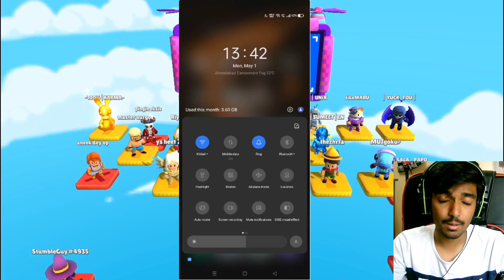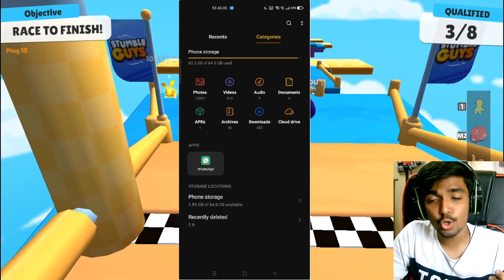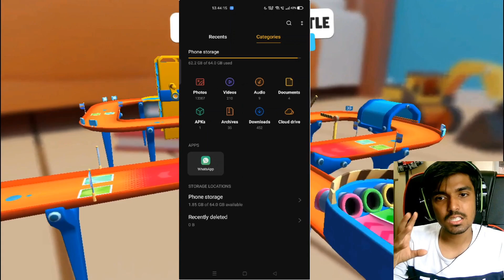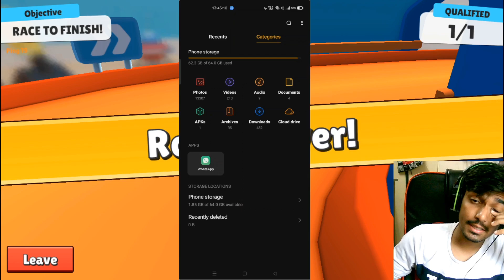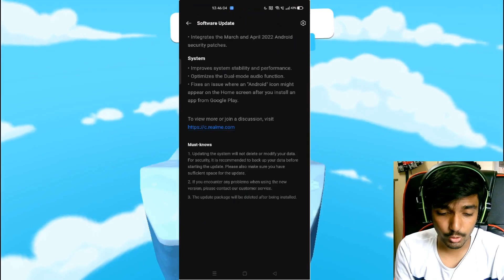Stumble Guys Error Disconnect 🔴 7 Solutions ✅ in One Video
Stumble Guys Error
Disconnected! You were disconnected from the game. Check your internet connection.

Stumble Guys Live | Unlimited Block Dash | Infinity Block Dash Live

1. Stumble guys live block dash
2. Stumble guys live stream
3. Stumble guys live Hindi
4. Stumble guys live room code
5. Unlimited BLOCK DASH stumble guys live
6. Block dash stumble guys live stream